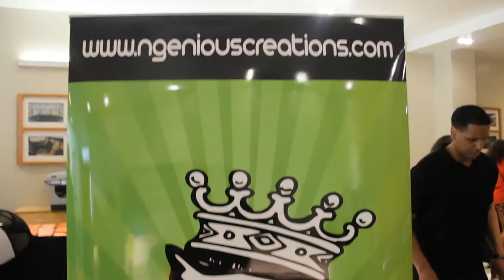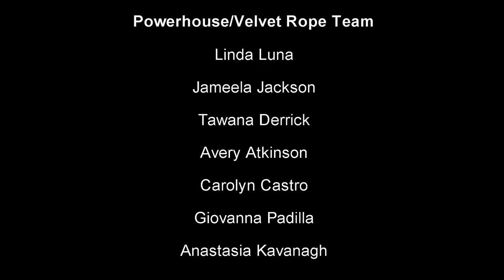Trendsetters Rolls-Royce 2015 NBA Draft Gifting Suite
TRENDSETTERS AND ROLLS ROYCE MANHATTAN MOTORCARS HOST CELEBRITY GIFTING SUITE IN CELEBRATION OF THE 2015 NBA DRAFT

June 2015 (New York, NY) - In celebration of the recent 2015 NBA Draft, Rolls-Royce Manhattan Motorcars, The Powerhouse Agency and The Velvet Rope hosted the Trendsetters Celebrity Gifting Suite on June 26th at the Rolls Royce showroom in NYC.

Professional athletes and celebrities were in attendance to celebrate the draft and were gifted a variety of products from quality brands. Some of the celebrities and athletes in attendance included: Brooklyn Nets Darius Moore, NY Jets Oday Aboushi, Oklahoma Thunder Anthony Morrow, TV/Radio Personality Sway, Actress Naturi Naughton, Actor Mack Wilds, Actor Marc John Jeffries, Orange is the New Black cast Dascha Palonco, Diane Guerrero and Selenis Leyva as well as some of the 2015 NBA Draft Picks, including Cameron Payne, Stanley Johnson and more.

Not one guest left empty-handed nor disappointed.

Trendsetters will host it’s next Celebrity Gifting Experience with Rolls Royce O’gara Coach in Los Angeles on July 14th in celebration of the 2015 ESPY’s.

About Trendsetters:
Originally developed by PR veteran, Linda Luna of The PowerHouse Agency, The  Trendsetters Suite was meant to cater to a universal celebrity crowd, especially the male celebrity. With years of participating in a variety of gifting suites with her clients, Linda began noticed a lack of brands available to her male clients, specifically athletes, which eventually would turn her clients off from attending anymore gifting suites. In 2014 as the ESPY's were approaching, Linda decided to create her own gifting suite thus the creation of The Trendsetters Suite. By partnering with a variety of quality brands, Trendsetters has been able to reignite a positive and fun gifting experience for athletes and celebrities overall.